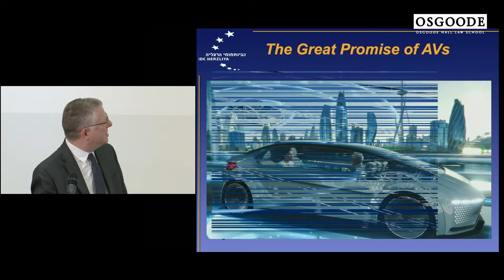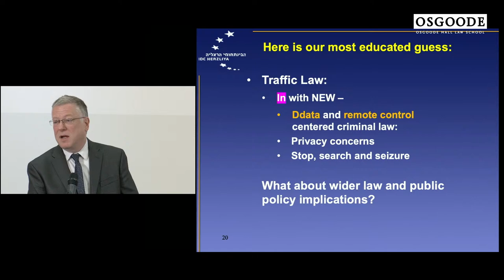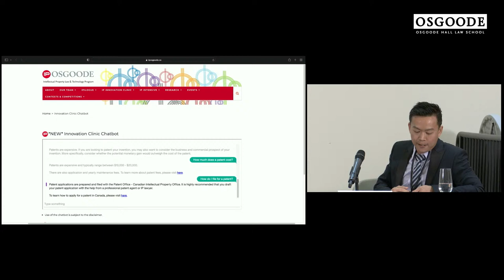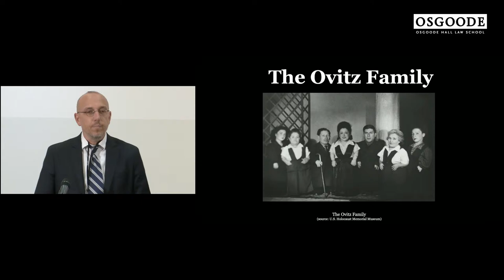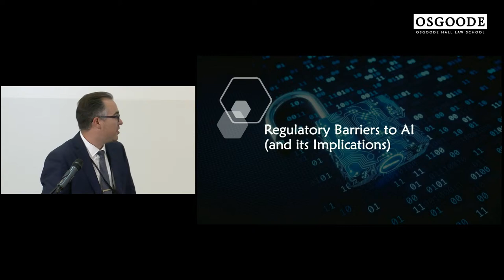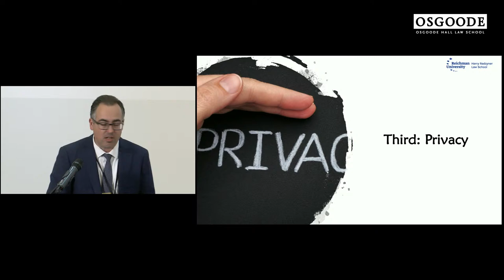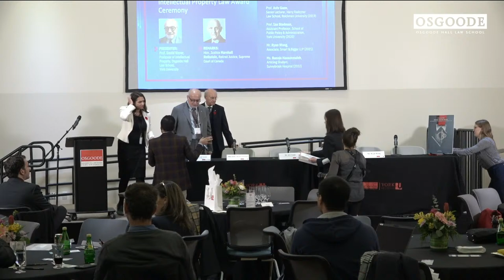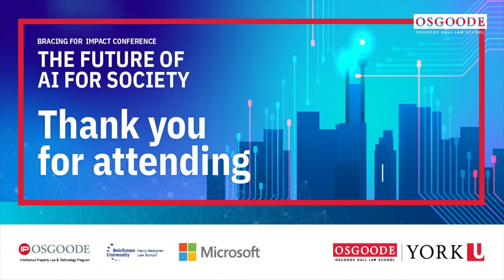Bracing for Impact Conference: The Future of AI for Society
Conference Synopsis

Advancements in the field of artificial intelligence are progressively taking up more space in the world’s collective imagination about what the future of humanity could look like. Despite the tremendous potential we see in these technologies, their real-world application and integration remains relatively nascent. Implementing AI technology in society requires complex inter-disciplinary engagement between engineers, social scientists, application area experts, policy makers, users and impacted communities. Focusing on the application areas of smart cities, healthcare, and legal practice, this one-day conference brings together a multi-disciplinary audience to discuss how, through interdisciplinary collaboration, AI can help us to shape a more just, equitable, healthy, and sustainable future.